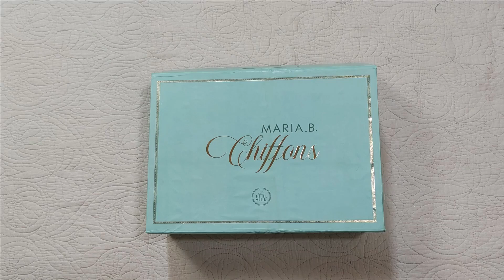Maria B Chiffon Collection 2022 | Code D8